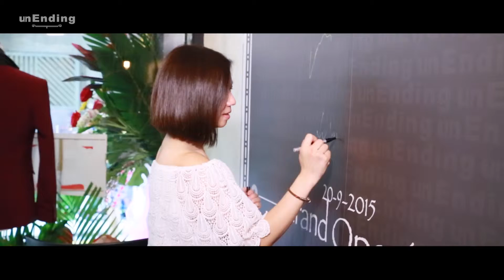unEnding Macau Grand opening interview